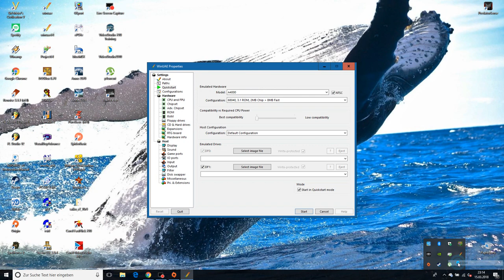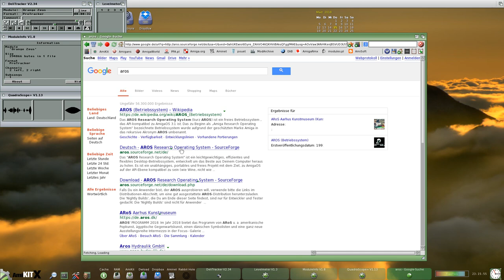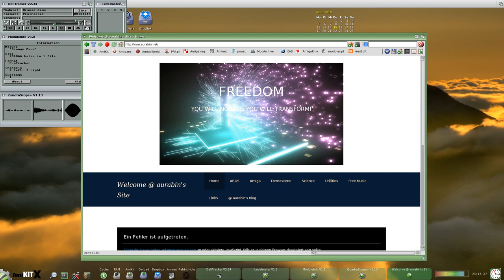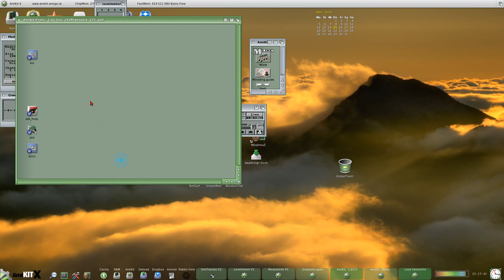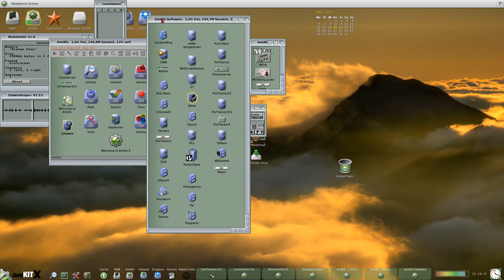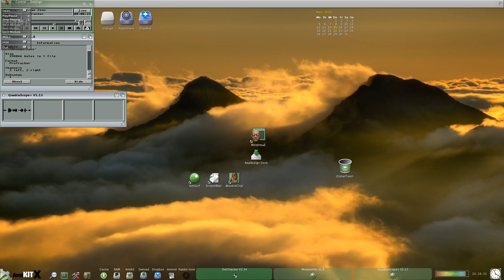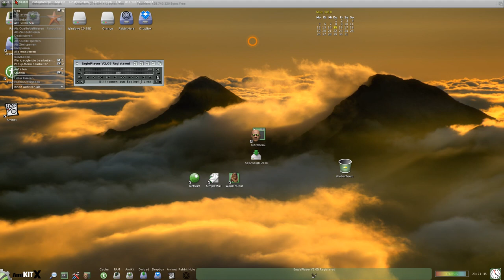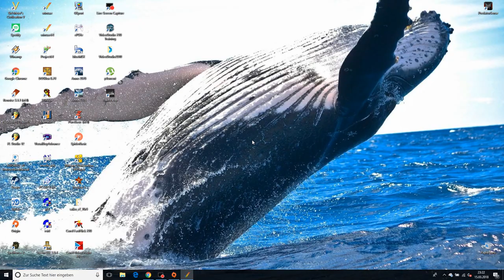WinUAE Sound Bug